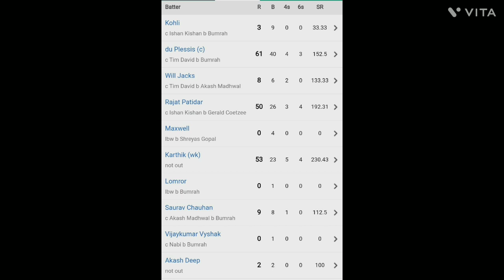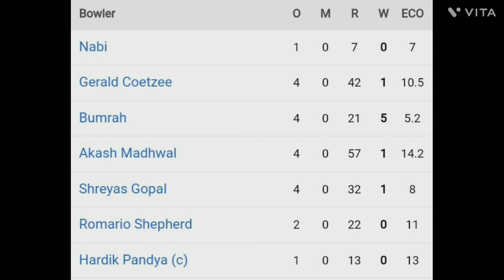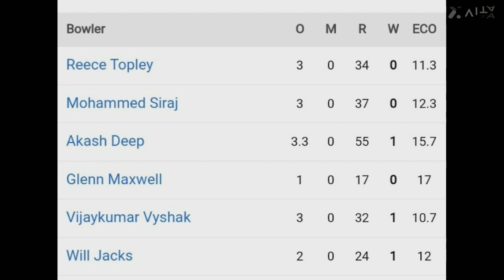Mumbai Indians vs Royal challengers Bangalore Match - 25 in IPL 2024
Mumbai Indians vs Royal challengers Bangalore Match - 25 highlights IPL 2024
Mumbai Indians vs Royal challengers Bangalore Match highlights
MI vs RCB match highlight